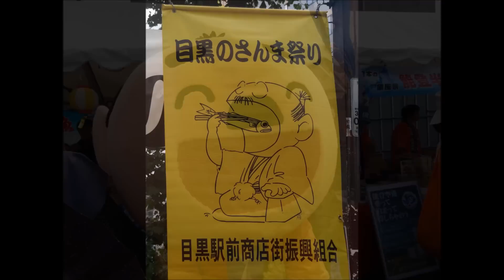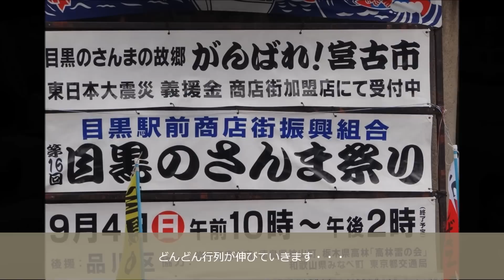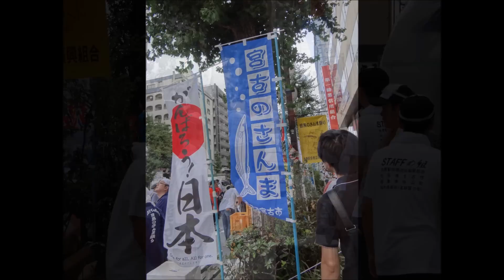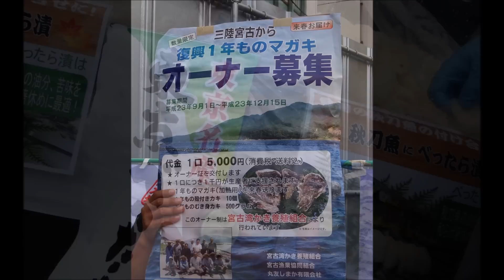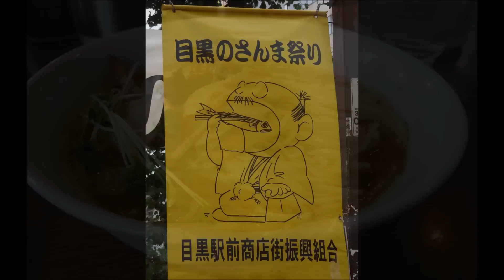よちよち散歩 話題の目黒さんま祭り / Meguro Sanma topic toddler walking festival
Meguro Sanma topic toddler walking festival
Technical Committee on Large Man coming in the picturecheering
Higuchi, Akio use video Advisor
映像de応援　千客萬来研究会　　　映像活用アドバイザー　樋口昭夫

取材・編集　映像de応援千客萬来研究会